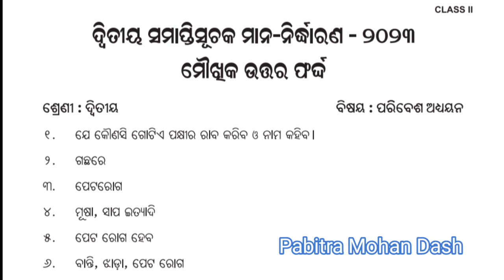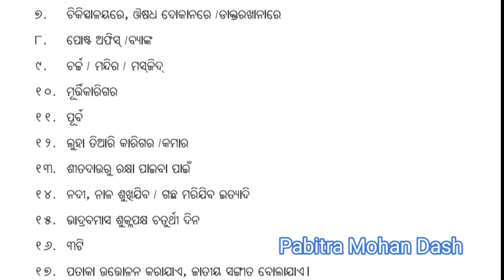Summative Assessment-2!environmental science ! Answer ! Class-2! 2023